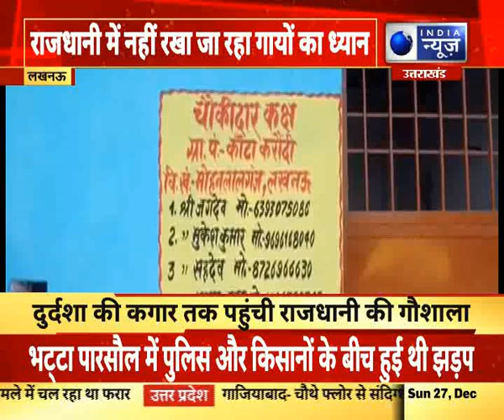LUCKNOW:कहीं खाने को भूसा नहीं तो कहीं चौकीदार ही गायब, दुर्दशा की कगार तक पहुंची राजधानी की गौशाला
LUCKNOW : कहीं खाने को भूसा नहीं तो कहीं चौकीदार ही गायब, दुर्दशा की कगार तक पहुंची राजधानी की गौशाला  || India News UP